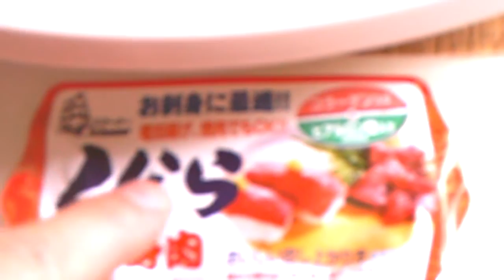Whalemeat with ketchup